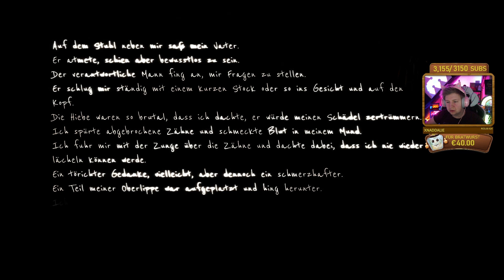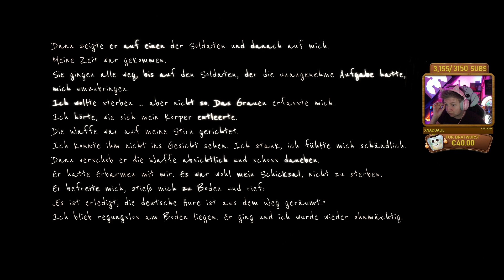MARTHA IS DEAD - Alles nur gespielt?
Martha is Dead wirft uns mit seiner erfrischenden Spielweise und wundertolligen Grafik in ein völlig neues Horror-Erlebnis! Können wir allein, bewaffnet mit unserer Kamera, das Geheimnis um unsere verstorbene Schwester lüften?

Martha is Dead Gameplay Deutsch Let's Play mit Herr Currywurst